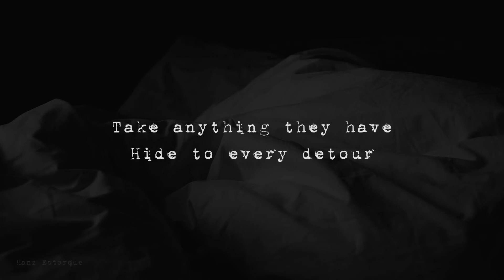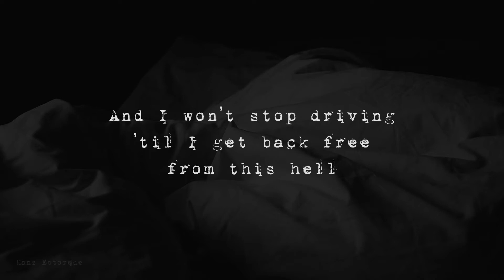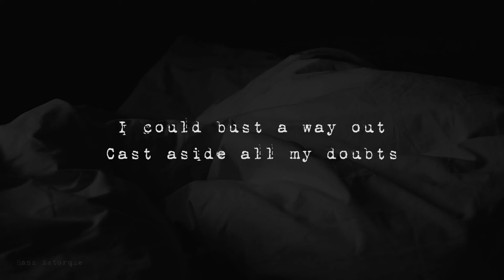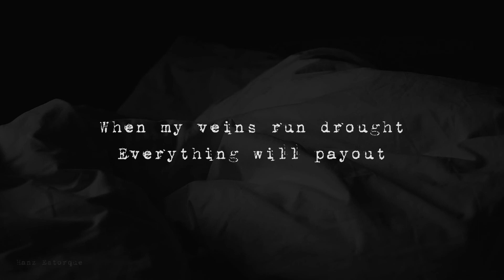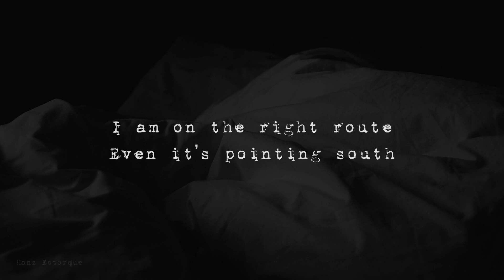Bonnie and Clyde | Original Song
Thinking about wearing the same shoes as Clyde as I write this song. I want to recapture those moments, his feelings, and his desires. I guess he wanted so badly to break out from his old life, run away from it, whatever it takes.

LYRICS:

Run, run as fast as we can
Police are chasing us
Escape is only the plan
It’s been seventeen hours
Add another two hours

Step on the gas, rob a bank or store.
Take anything they have, hide to every detour
That's the choice we lived by
It’s our way to survive

Recollecting when I was so young
under a wagon is what we called home
There's so much that I have learned
Now I'm living in crime
Breaking out from old life for sure
and that is all I need and want to do

I won’t stop driving ’til I’m out of sight
With my car fast running, never catch me alive
And I won’t stop

Yeah I won’t stop driving, won't even hit the brakes
In control of my fate, I am the one who'll dictates
And I won’t stop driving ’til I get back free from this hell

Headline on paper news
It described we’re rich, and we're glamorous
They don’t know about us
They know nothing ‘bout us

Pair of young lovers on the road
Passing state to state with a V8 Ford
We just want to get by

Recollecting when I'm on a farm
Locked in prison while I'm being wronged
A point I wouldn't return
For revenge is all mine
They will taste what it's like for sure
All the torture they’ve put me through

I won’t stop driving ’til I run out of time
For I will buy it out with every last dime

Yeah I won’t stop driving whatever it might take
Giving in is not an option with so much at stake
And I won’t stop driving ’til I get back free

And I know, for sure
I could bust a way out
Cast aside all my doubts
I am on the right route
Even it’s pointing south

This won't be my last bout
I could turn this around
When my veins run drought
Everything will payout

I won’t stop driving ’til the end of the line
Got all I need here with Bonnie on my side
Yeah I won’t stop

And I won't stop driving ’til I get there in time
‘Cause I will pour my wrath for vengeance is mine

Yeah I won’t stop driving through all the hurt they've made
For I will bite back like a rattlesnake

And I won’t stop driving